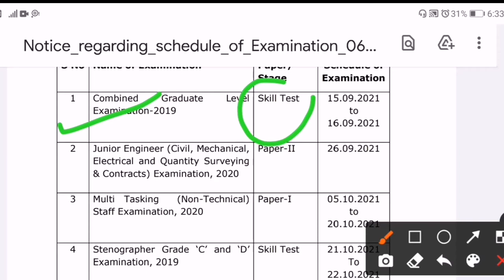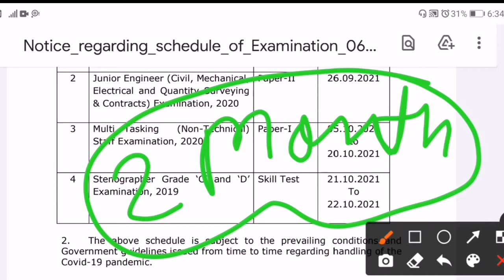SSC MTS EXAM DATE OUT 2021 || how to crack SSC Mts in 60 days full strategy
ssc cgl

-ssc mts top 25 GK series start on 7 aug 2021